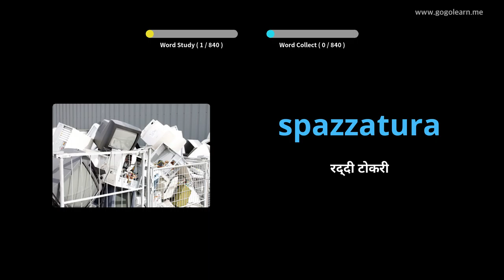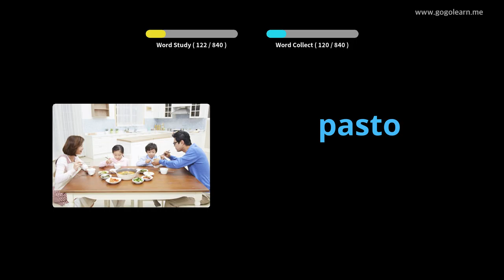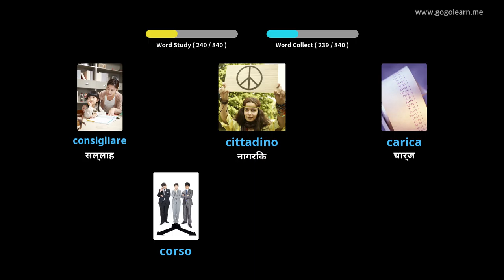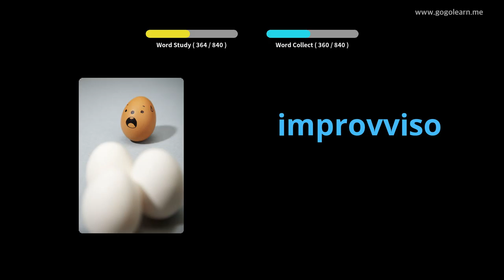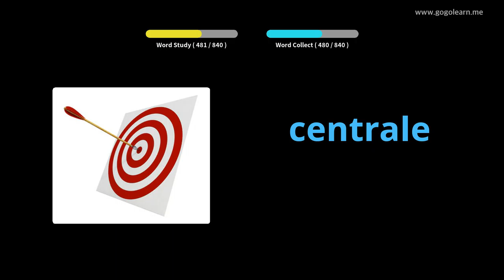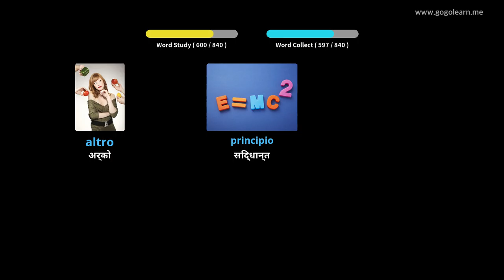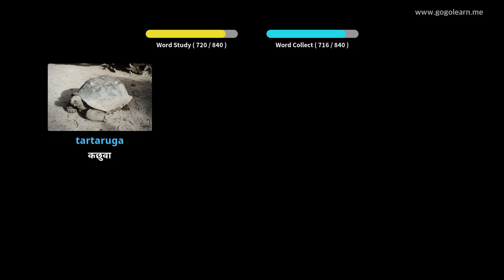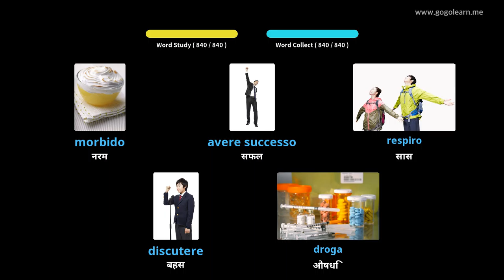इटालियन शब्दावली मध्य विद्यालय | Golearn